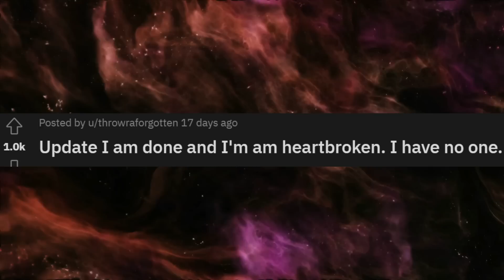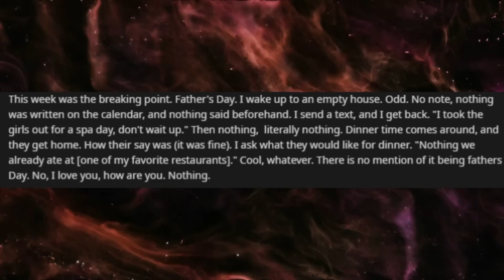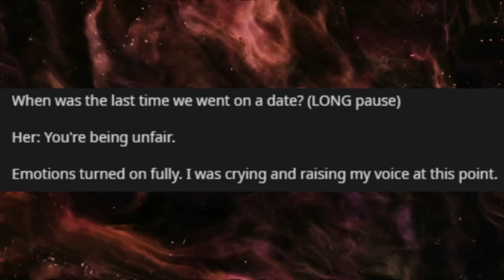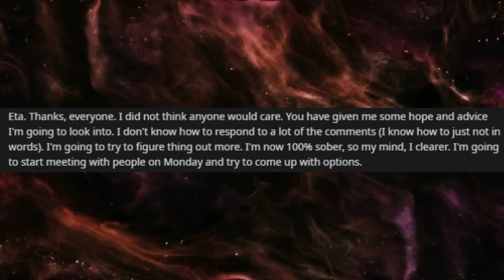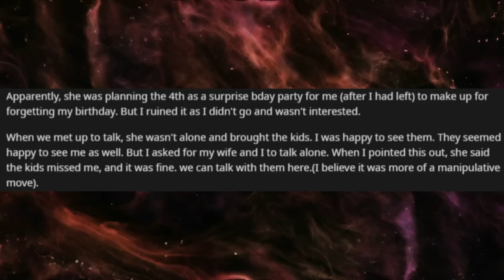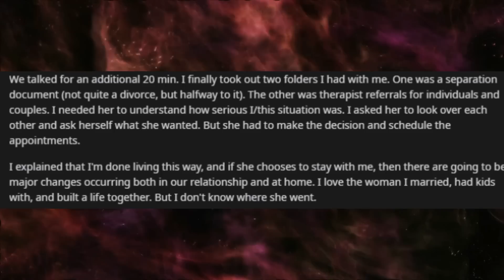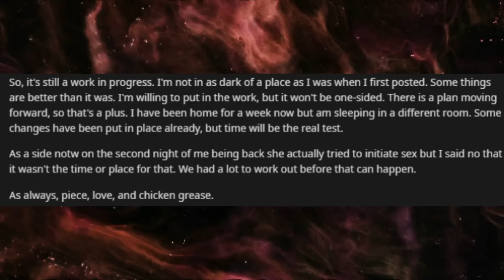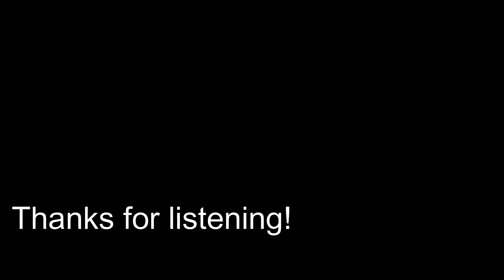My Wife REFUSE to admit cheating on me. So I left and began talking to divorce lawyers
Welcome to r/TrueOffMyChest, where people reveal their deepest secrets.

Rumble: Rumble.com/Pattsun

r/ProRevenge
r/SurvivingInfidelity
human voice
Surviving infidelity
cheating wife
Karma
affair partner